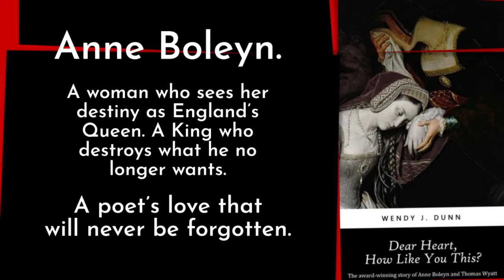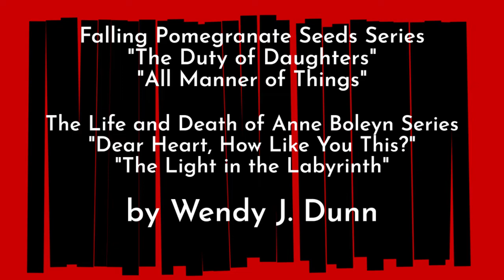Wendy J. Dunn's Award-winning Books - Trailer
Compelling historical fiction Tudor-era novels from Wendy J. Dunn
"The Duty of Daughters"
"All Manner of Things"
"Dear Heart, How Like You This?"
"The Light in the Labyrinth"

Video by Vimeo
Created by White Rabbit Arts at The Historical Fiction Company